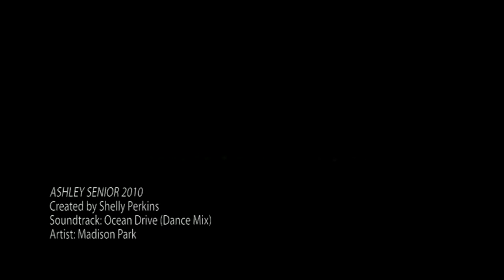Ashley Senior 2010 by Shelly Perkins Photography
Ashley is such a beautiful person on both the outside and inside.  This Oklahoma girl has big plans in her future and a huge fan club to cheer her on.  I was honored to shoot Ashley's Senior Pics!   VIDEO and MUSIC USED WITH PERMISSION and authorized through Animoto Pro paid account.